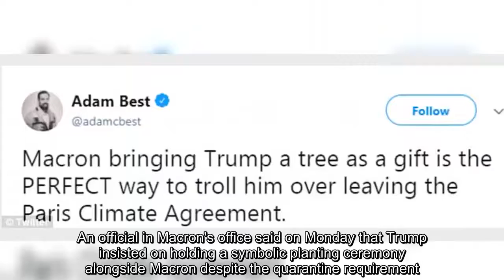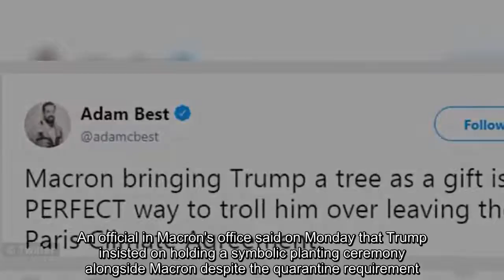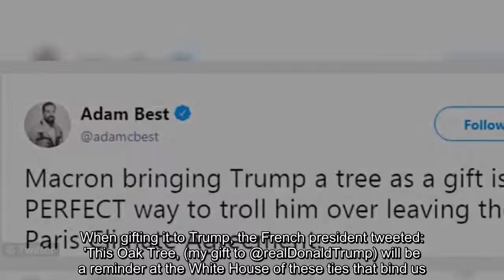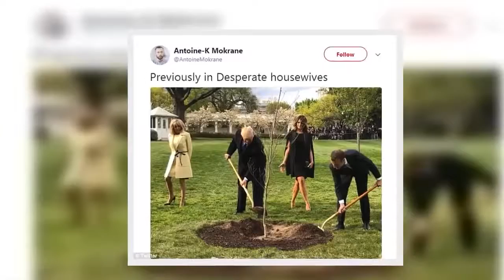Mystery of the Trump-Macron friendship tree is solved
The French president's office says there's nothing mysterious about the disappearance of an oak tree he planted on the White House lawn.It was put in quarantine just like other plants or animals brought into the United States.The sapling was a gift from French President Emmanuel Macron for his state visit with US President Donald Trump last week.An official in Macron's office said on Monday that Trump insisted on holding a symbolic planting ceremony alongside Macron despite the quarantine requir